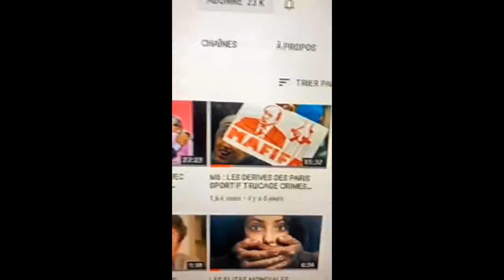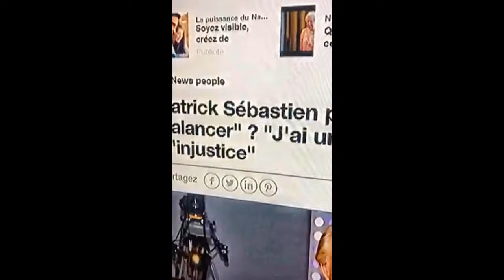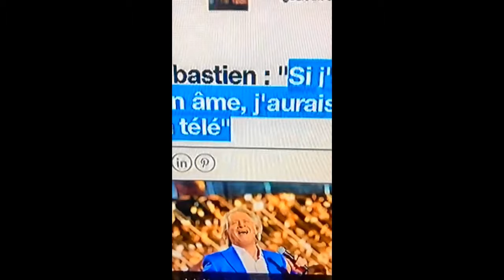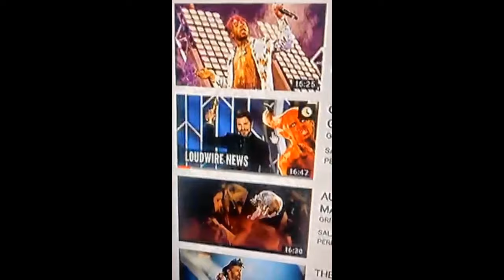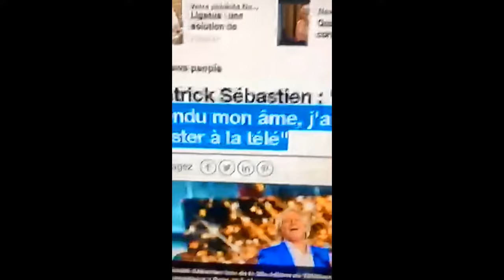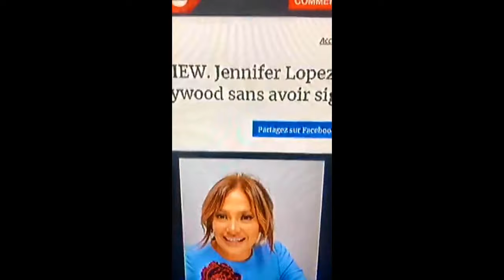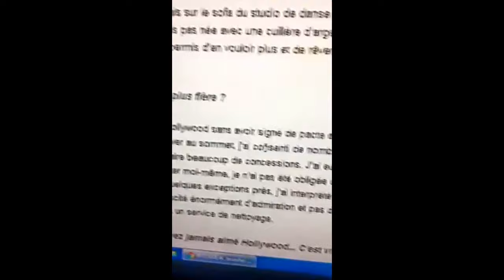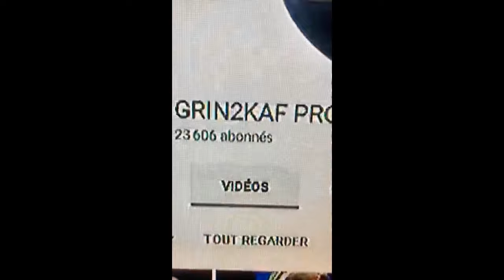PATRICK SEBASTIEN JENNIFER LOPEZ AVOUE IL FAUT VENDRE SON AME POUR ETRE CELEBRE ?!?! PREUVE ET DEBAT